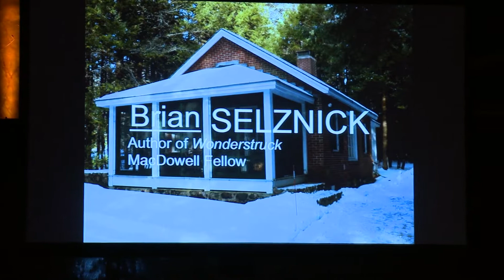2017 MacDowell National Benefit in NYC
On Monday, May 1, more than 300 MacDowell Colony Fellows and supporters gathered under the glittering glass ceiling of Capitale in downtown Manhattan for the 2017 National Benefit. The Benefit is MacDowell’s largest annual fundraiser – and this year it raised a whopping $600,000 for the artist residency program. Board Chairman Michael Chabon  hosted an evening that included powerful excerpts from the new opera Little Rock Nine, with music by Tania Leon (‘16) and a libretto by Fellow Thulani Davis (’89, ’90, ’92 ’93) with research by Henry Louis Gates Jr. There was also a video greeting from Honorary Chair Todd Haynes with some flattering remarks about Brian Selznick (’09), who penned the source material for Todd’s latest film, Wonderstruck, and introduced an exclusive clip of the film ahead of its premiere at the Cannes Film Festival. Additionally, guests were lucky enough to watch a scene from Indecent, introduced by its playwright, Paula Vogel (’82-’83, ’89, ’94, ’97, ’11) and director, Rebecca Taichman (’11), the night before its multiple Tony award nominations! The evening was capped off with a Dutch-style pledge drive, where Board Member David Baum rallied guests to raise $60,000 and then ate fire to reward them for their generosity!